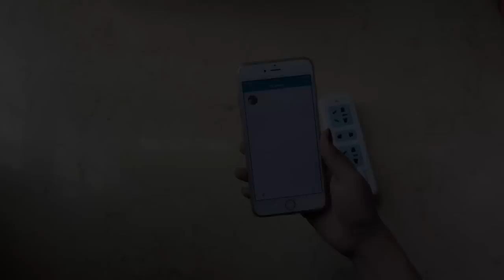GatoCam 360° Fish Eye Wifi Panoramic Camera Test Video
Wifi Panoramic Camera 1.3MP Fish Eye Camera Home Wifi Camera
1 panoramic camera=5 normal camera.  Very suitable home/office/factory/store surveillance.